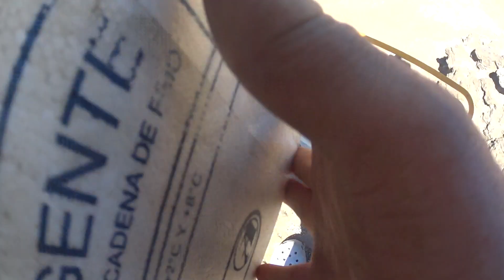COCINAMOS EN LA PLAYA 💦🌊😬 Y MIRA LO QUE PASO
COCINAMOS EN LA PLAYA
MIRA LO QUE PASO
COCINA Y PESCA
CUEVA DEL TIGRE
BANEARIO LOS ANGELES
PESCA DESDE LAS PIEDRAS
ROCAS Y PLAYA
PESCA Y COCINA